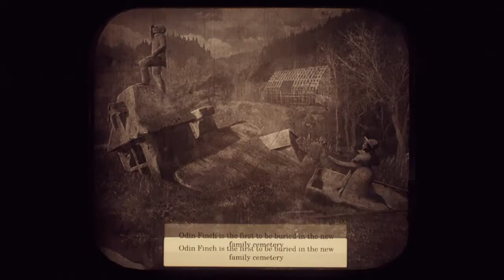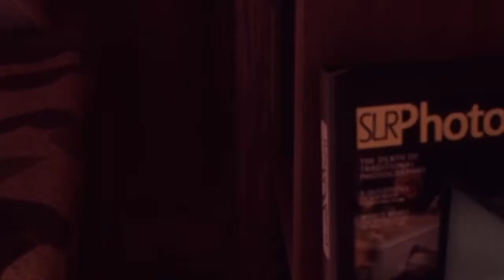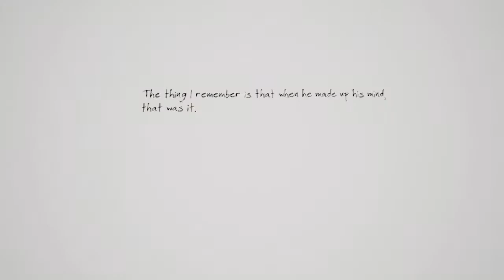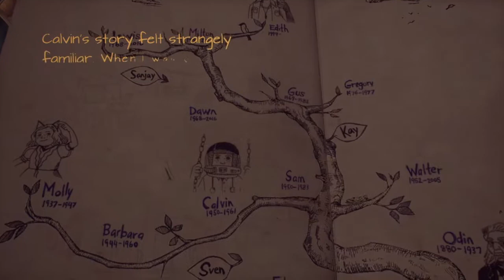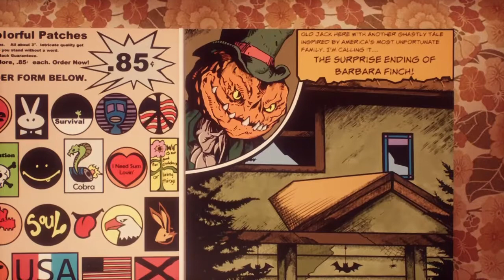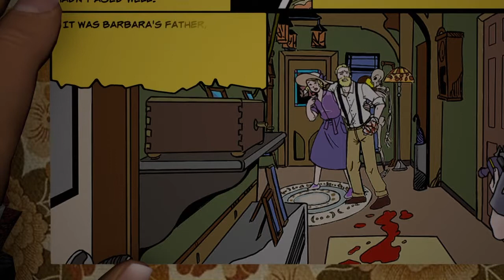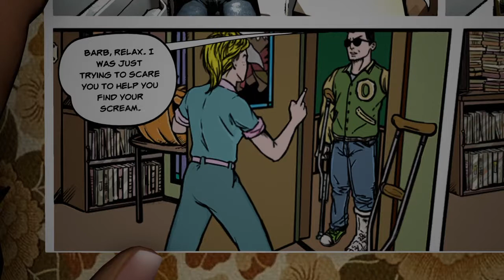I'll beat you with a crutch |pt2 Edith